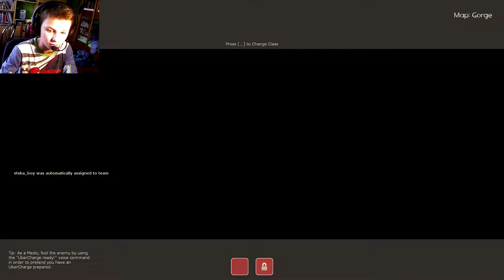JAK TO DOBRZE BYĆ NIEWIDZIALNYM... |TF2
Dzięki za obejrzenie do końca... :D